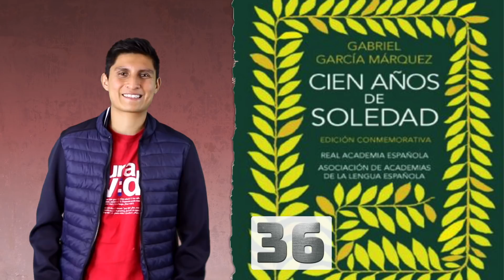COSAS DE RAFA MÁRQUEZ | LOCKER 45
Checa 45 cosas del capitán de la Selección de México en los últimos mundiales: RAFA MÁRQUEZ ⚽️🇲🇽💪